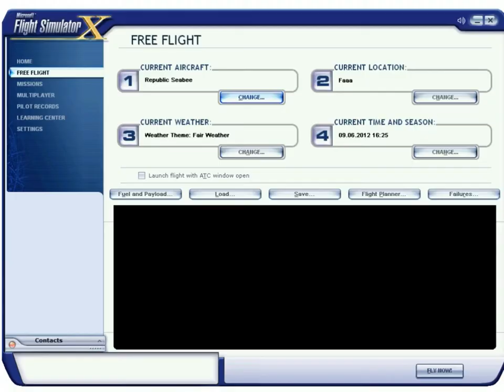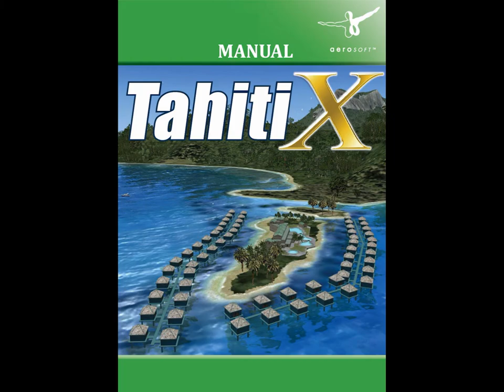FS X Tahiti Papeete Faa'a Sightseeing (Republic Seabee) MS 2012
3D PC gameplay of Microsoft Flight Simulator X by Microsoft / Aces Game Studio from 2006 and Scenery Tahiti X by Aerosoft from 2009 and Republic RC-3 Seabee by KC Flight Shop from 2012
Scenes from airport Faa'a in Tahiti (French Polynesia) and sightseeing flight
(not according to regular flight rules, only for demonstration)
Fullscreen with complete content (widescreen is cropped)
Original highest settings (except traffic density)
High quality encoding for use with big screens
Authentic with titel / menu / loading / map screen
(Windows XP, Vista, DirectX 9 / DirectX 10 (Update).
First version with DirectX 10 features in Windows Vista and dynamic real-world condition weather.
Faa'a International Airport (French: Aéroport international de Tahiti Faa'a), also known as Tahiti International Airport, is the international airport of French Polynesia, located in the commune of Faa'a, on the island of Tahiti. It is situated 5 km (3.1 mi) southwest of Papeete, the capital city of the overseas collectivity. It opened in 1960.
On November 22, 1945, the prototype RC-3 (NX87451) came off the assembly line at Republic's factory in Farmingdale, New York and on December 1 made its first flight in Farmingdale with Percival Hopkins "Spence" Spencer, an aviation pioneer, at the controls.
On July 25, 1946 the first Seabee was delivered at the Republic factory. On October 4, 1947, Republic Aviation Corp. announced that it was discontinuing production of the RC-3 Seabee amphibian for the personal plane market. By the end of production 1,060 Seabees had been built. Republic sold its last new Seabee in 1948.
In 2006, over 250 Seabees are still registered and flying)